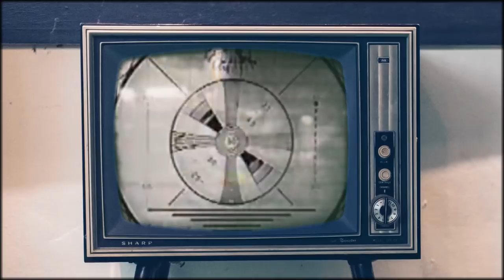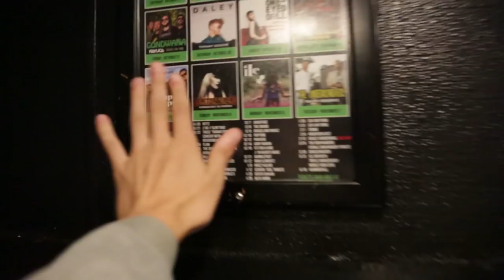fall tour 2017 - texas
film by Austin Roa

hippo campus:
jake luppen - guitar/vocals
nathan stocker - guitar/vocals
whistler allen - drums
zach sutton - bass/vocals
featuring: decarlo jackson - trumpet

remo drive:
erik paulson - vocals/guitar
stephen paulson - bass
sam mathys - drums
zack cummings - guitar
michael kwan - keys/aux percussion

11.2.17 - dallas - trees
11.3.17 - austin - mohawk
11.4.17 - houston - white oak music hall